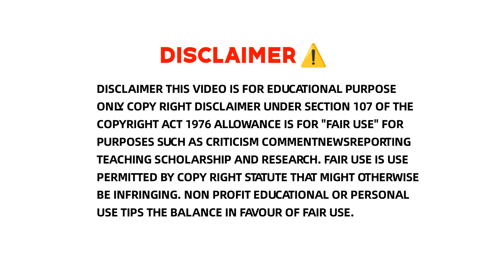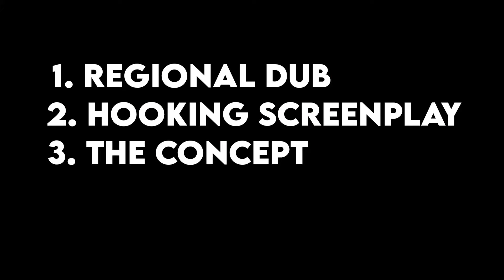3 Reasons For Naruto Famous in India compared to other 2 in Big 3 in Telugu|Anime Telugu Edits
Editing Tool:
youcut
kinemaster
Thumbnail:
picsart
pixallab

Twixtors Credits to Respected owners

Bgm used in this video created by👇
Credits to respected owners

The videos, audio,images I've used in this video are purely for demonstration purposes only. (mostly royalty-free).I will definitely credit them.I do not own anything in the video including the audio and picture.The credits go to the respective owners.